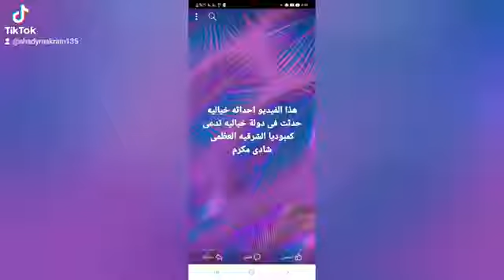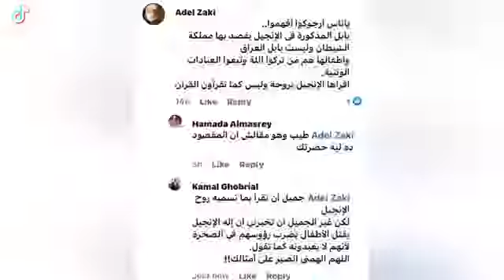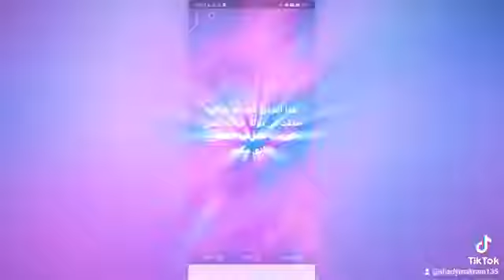عطيات بنت بابل الشقيه و ابن لهب طوبى لمن يضرب ولادها فى الصخره لمجداله المحبه ، *@shadymakram8053